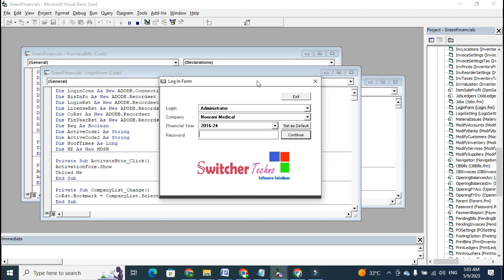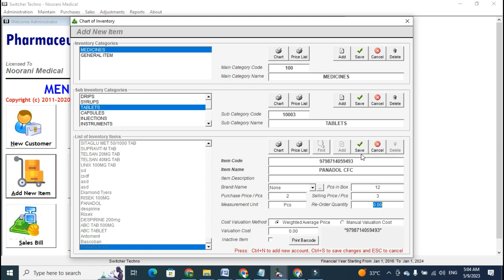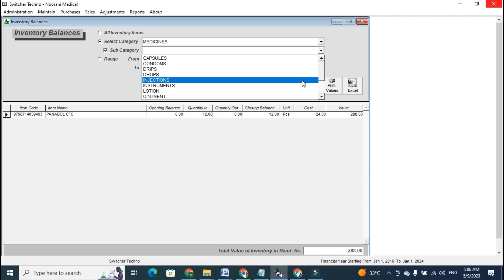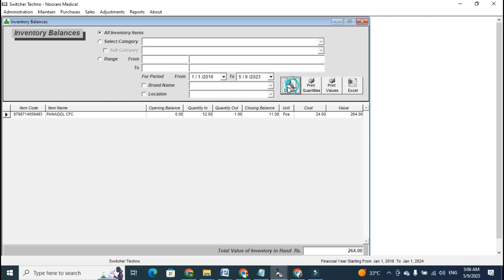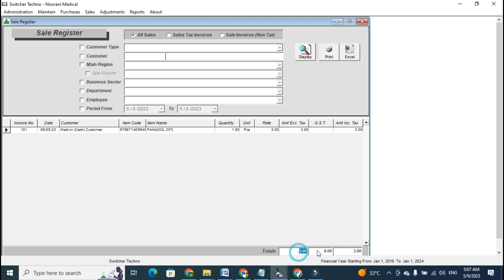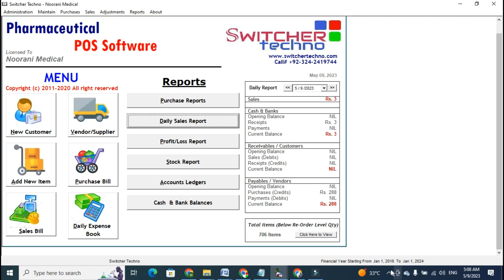Retail Pharmacy - Medical Store Point of Sale , POS Billing Software